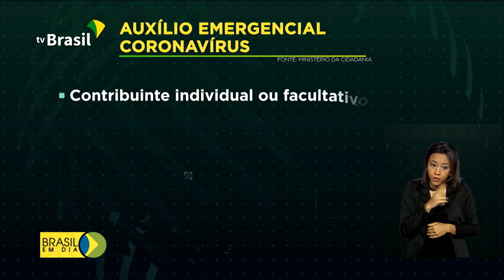Informais, desempregados e MEI recebem hoje Auxílio Emergencial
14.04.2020 - Pagamento de R$ 600,00 para os trabalhadores informais, desempregados e microempreendedores individuais que se cadastraram no aplicativo para receber o auxílio emergencial será realizado hoje (14).